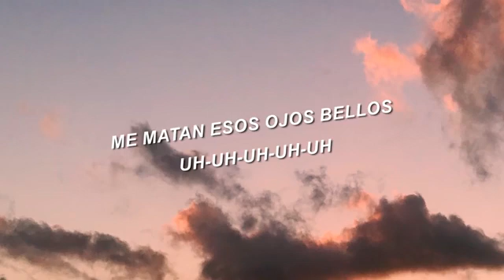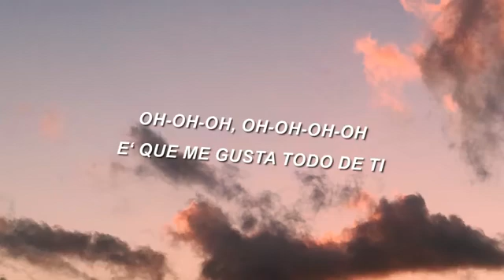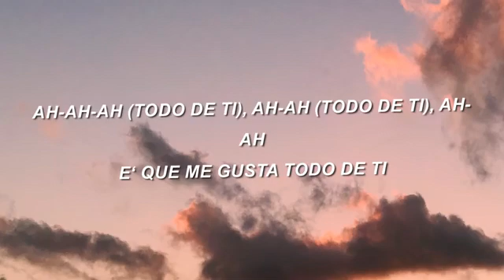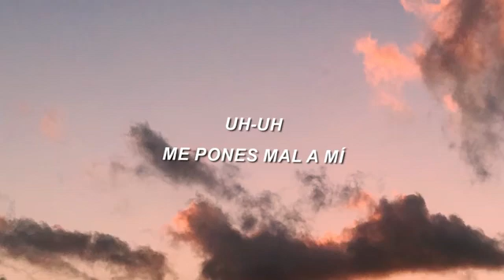Rauw Alejandro *Todo De Ti* Letra Lyrics.